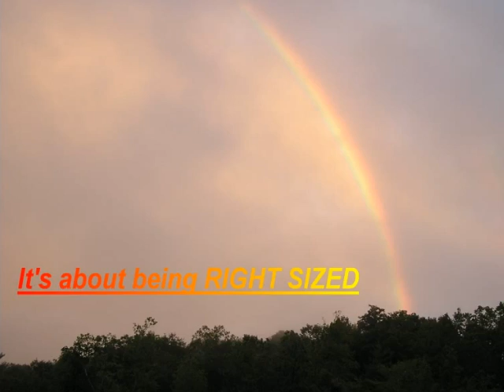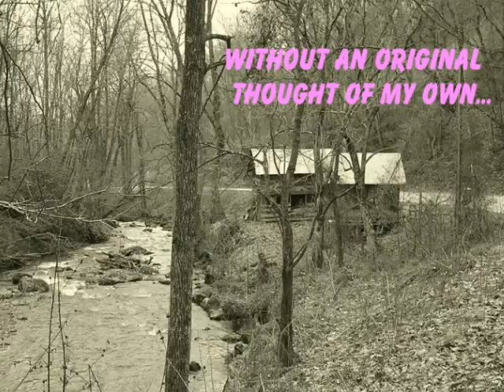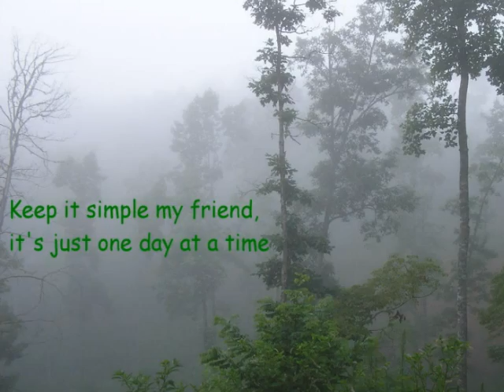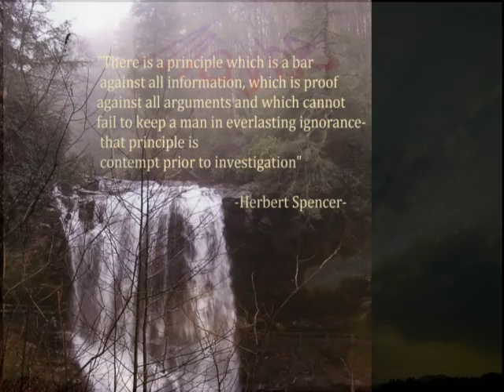In Memory - Art De Witt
Video tribute to Art De Witt, who passed away on April 25, 2011 in Franklin, North Carolina, and was beloved by so many in NC and also St. Petersburg, FL where he grew up.